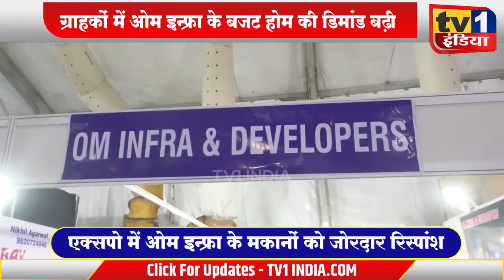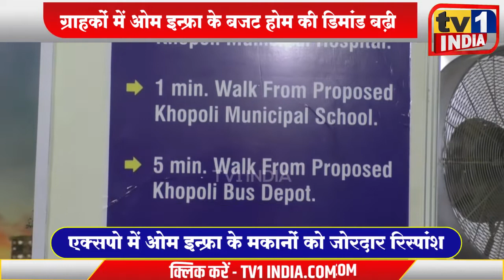Hill Garden: Om Infra के मकानों को मिला बेहतरीन रिस्पांश | Nikhil Agrawal | Gaurav Agrawal